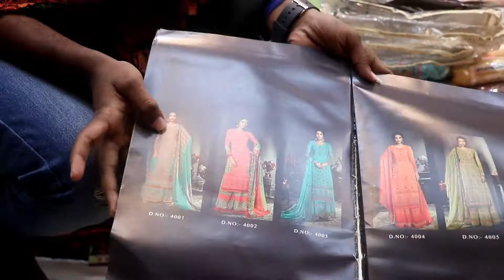অরিজিনাল ইন্ডিয়ান হানসা ব্রান্ডের আকর্ষণীয় থ্রি পিচ